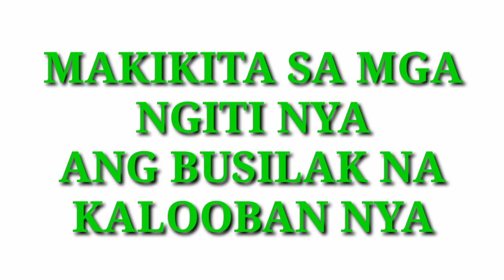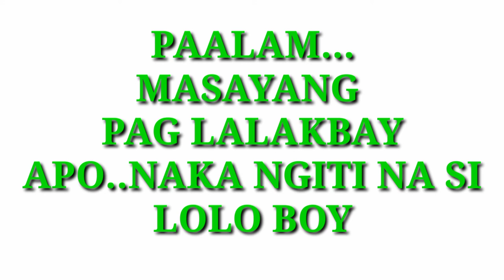farewell Elena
song for my grand daughter